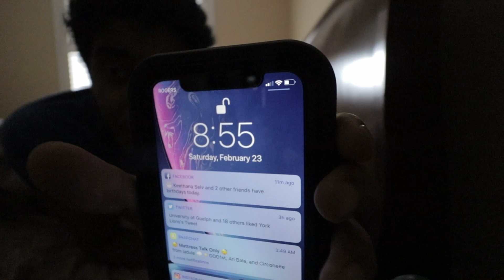My Daily Morning Routine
Welcome to Snoochie